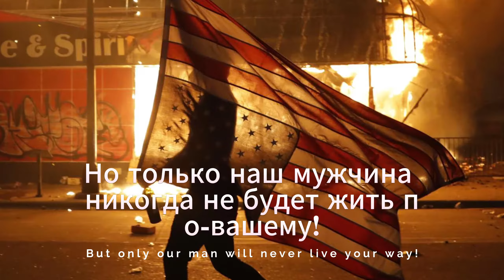"Ah, America" Russian Anti American song Sorry for Russian translation couldn’t find the correct one